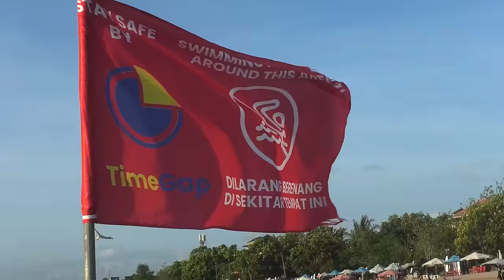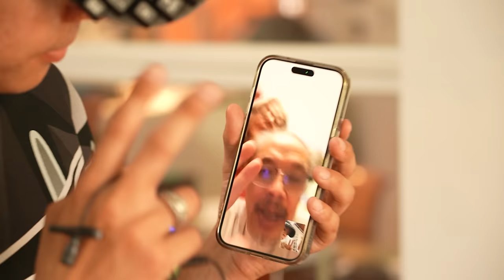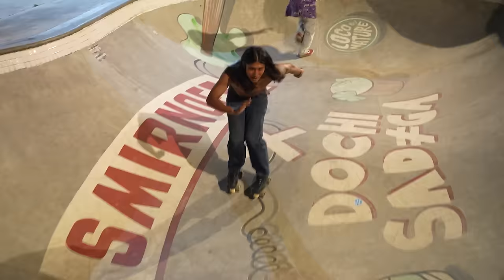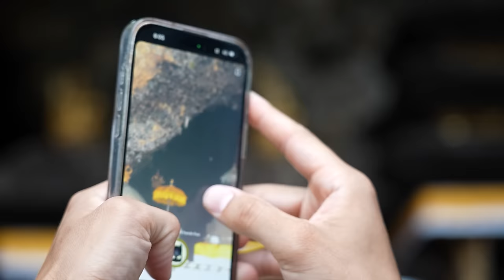BALI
Pants dropping April 2, 2024